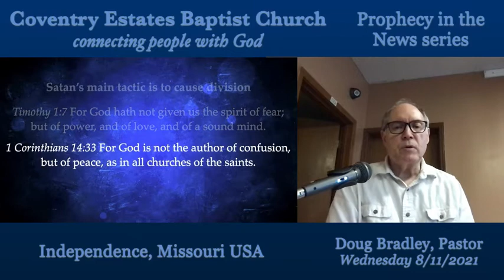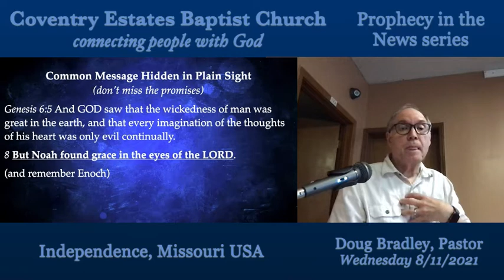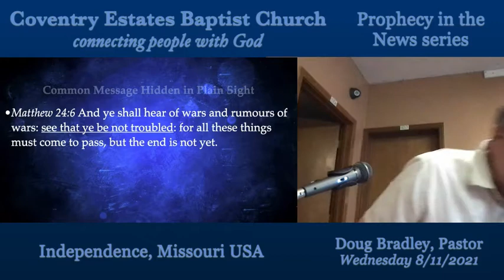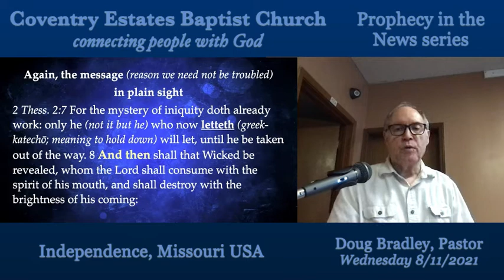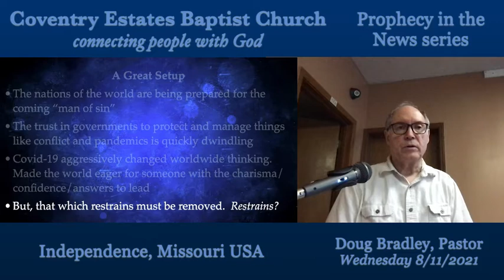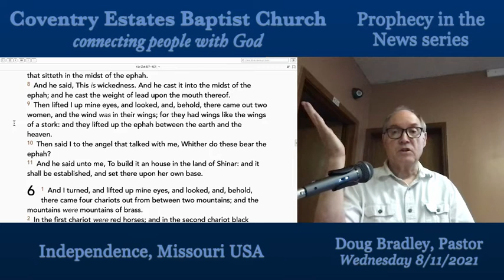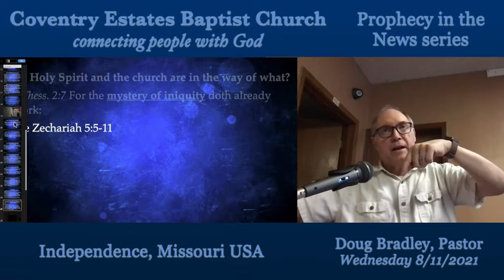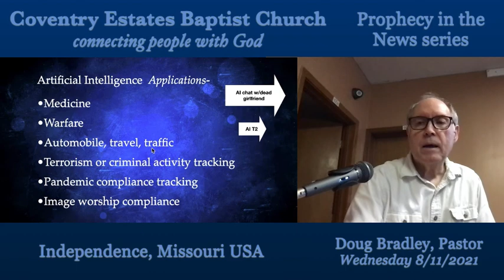The End Is Near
No one can tell when God will pull the trigger on the removal of the church before he begins judgement but we do have indicators.  Jesus has commanded us, warned us to "watch."  He did so that we not be surprised or overtaken.  This study raises some further indicators.  For the Bible believer prophecy is not only a massive proof of the reliability of God's word but a challenge to be about the father's business until Jesus comes for us.